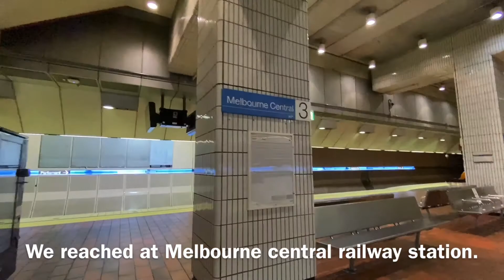A Short Tour to Melbourne City 🌃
Hi everyone,
This video is about a small trip to some of the important landmarks in the Melbourne city. I have included some information in this video.